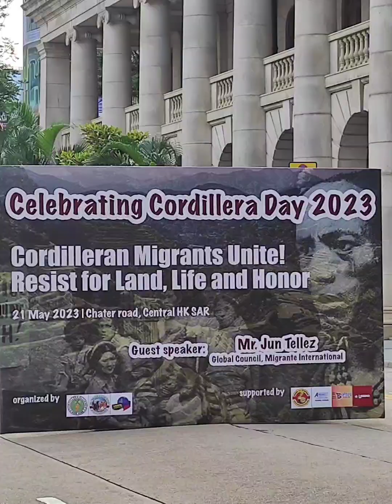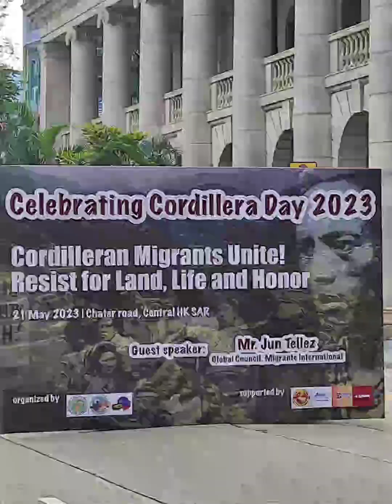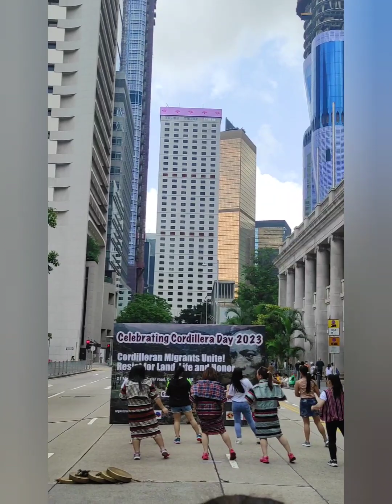CORDILLERA DAY 2023 || Benguet Province